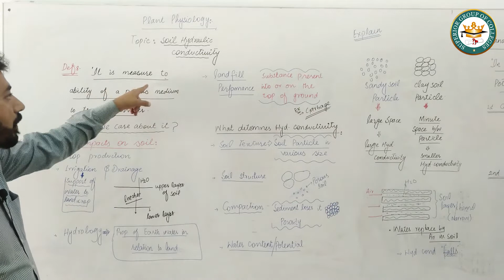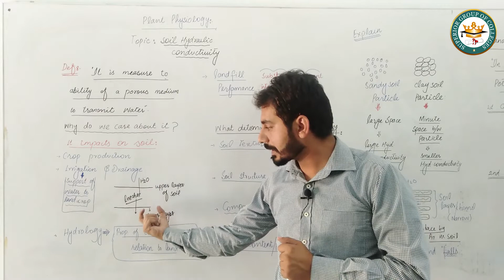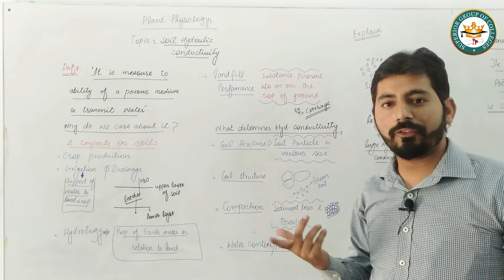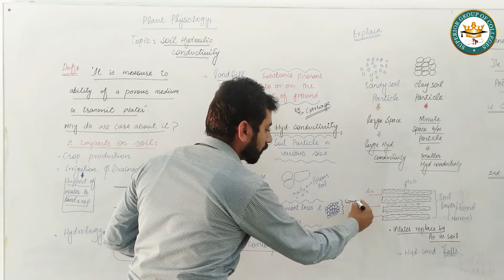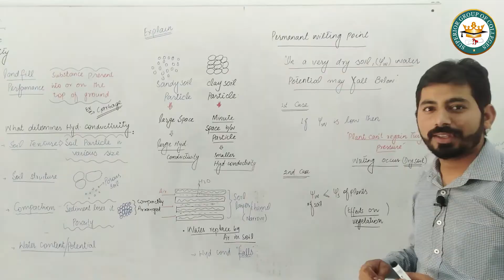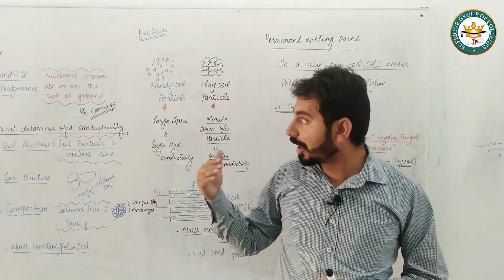Soil Hydraulic Conductivity | Plant Physiology by Mr. Usman Ashraf | [Urdu/Hindi]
Topic: Soil Hydraulic Conductivity
Subject: Plant Physiology
Instructor: Mr. Usman Ashraf
Language: Urdu/Hindi